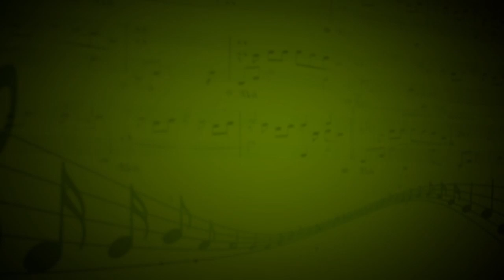Этюд (К.Черни) - Мария Лазарева (Рояль) - Юлия Корпачева